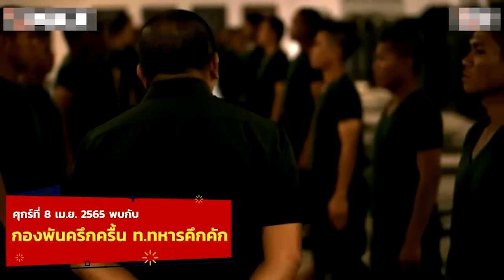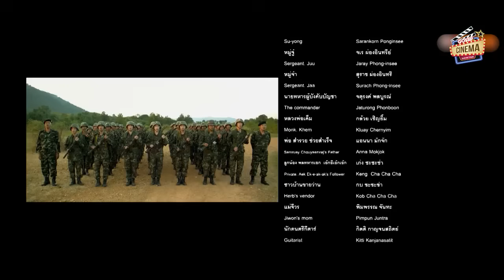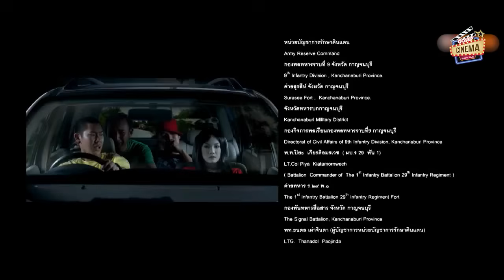กองพันครึกครื้น ททหารคึกคัก Jolly Rangers เต็มเรื่อง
เรื่องย่อหนัง Jolly Rangers กองพันครึกครื้น ท.ทหารคึกคัก เรื่องราวของ จีวร และผองเพื่อนทหารเกณฑ์ กับเรื่องราวชุลมุนในค่ายทหาร และเรื่องราวหัวใจที่จีวร ต้องพิชิตใจของ ยูริ สาวน้อยคลั่งเกาหลีให้ได้